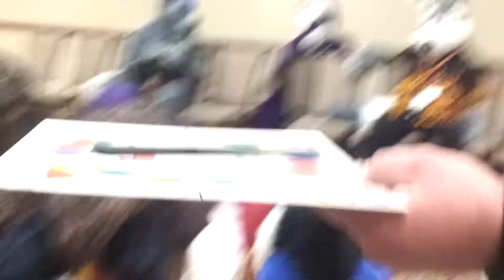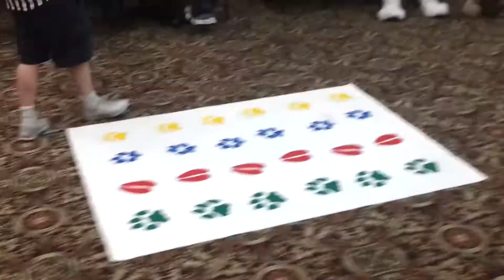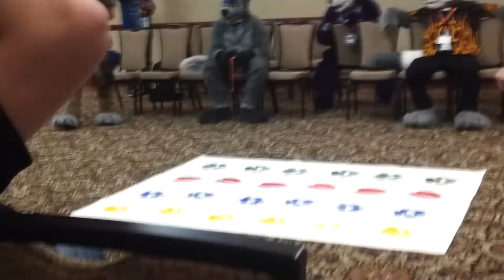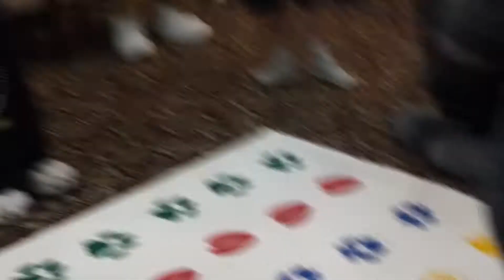Unthrocon 2013 Fursuit Twister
This is the fursuit twister competition.  I am Jase the purple one.  It was so much fun to take part in this contest.